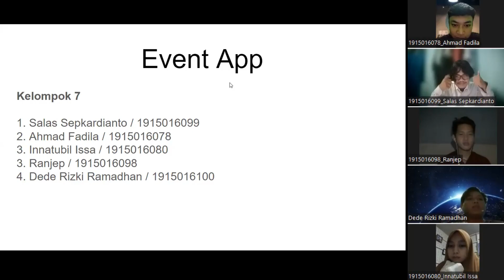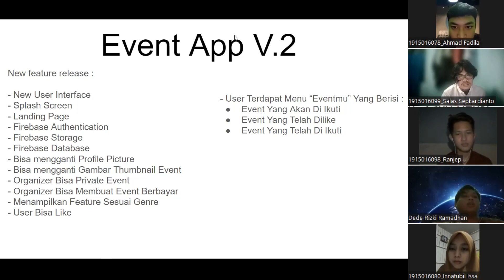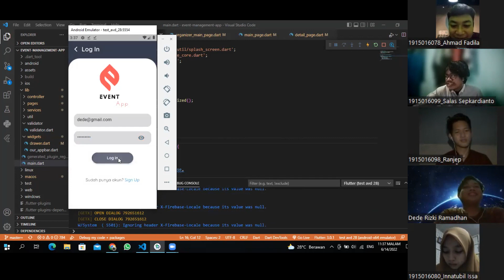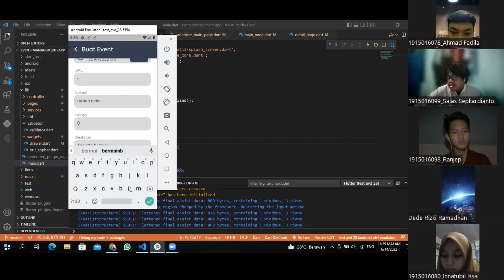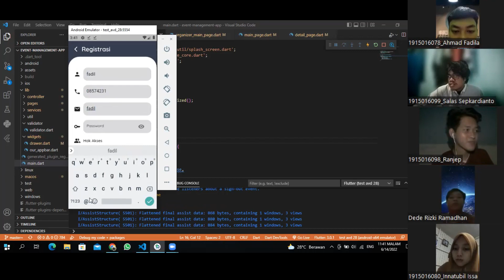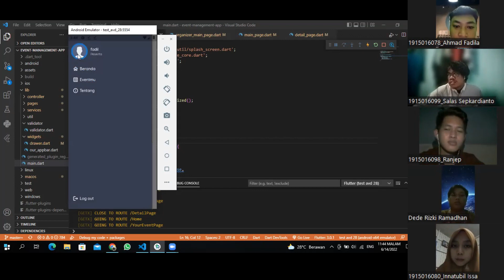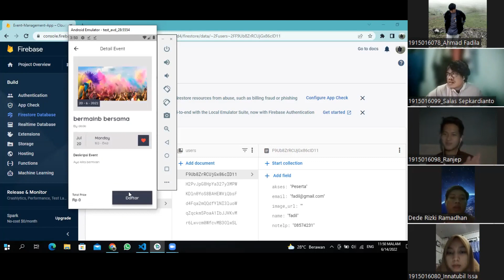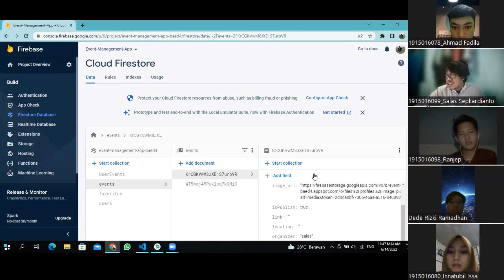Event Management App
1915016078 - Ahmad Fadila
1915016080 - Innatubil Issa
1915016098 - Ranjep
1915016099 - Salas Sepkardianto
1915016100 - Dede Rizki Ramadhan